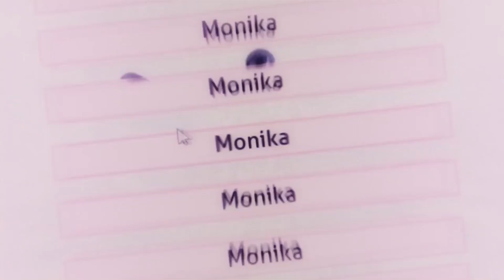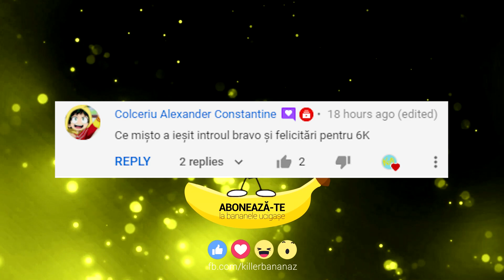CINE ETSE LIBITINA DIN DOKI DOKI?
Azi va zic o teorie din Doki Doki si anuem ca vorbi mdespre Libitina.